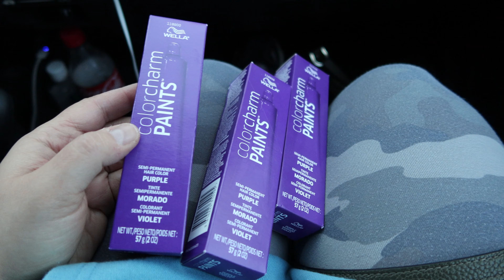It's Adding Up | Vlog 2382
12.17.21 | Day 2382

Scarlett thinks her dad's gifts are for her, we run a few errands, Marissa gets an impromptu haircut, & it's Scarlett's last weekend in a cast.

Ken 👻: tkoprovidence
Marissa 👻: miffy.penguin

→ PODCASTS←
(BAD ADVICE)
(Warning: There may be explicit content!)